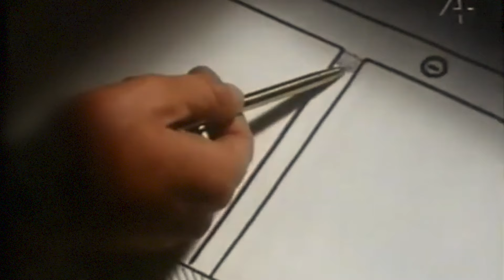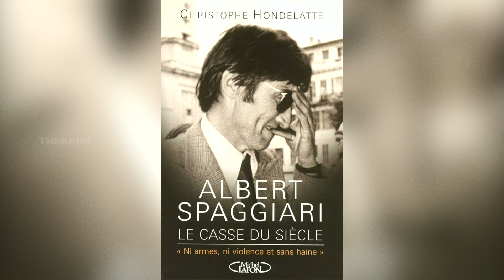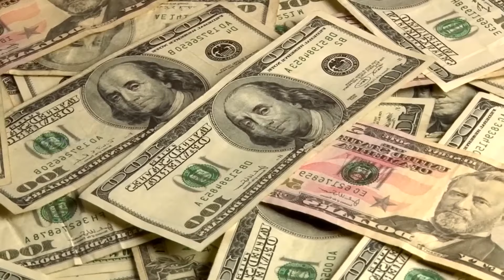World's Biggest Bank Robbery | The Daring Heist of Albert Spaggiari | Thekkini Fact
ആയുധങ്ങളോ ആക്രമമോ ഇല്ലാതെ ലോകത്തെ ഞെട്ടിച്ച ചരിത്രത്തിലെ ഏറ്റവും വലിയ ബാങ്ക് കവർച്ച...

In this video, we delve into the astonishing story of Albert Spaggiari and his mastermind plan that led to the world's biggest bank robbery. Learn how Spaggiari meticulously orchestrated the heist of Société Générale in Nice, France, in 1976, escaping with millions and leaving authorities baffled. Discover the incredible details of the robbery, from the underground tunnels to the daring escape, and how Spaggiari became a legend in the world of crime.

 Albert Spaggiari
World's biggest bank robbery
Société Générale heist
1976 bank robbery
French bank heist
Infamous robberies
True crime stories
Crime history
Heist mastermind
Robbery documentary
Criminal masterminds
Bank robbery techniques
Notorious heists
Great bank heists
Underground tunnels robbery